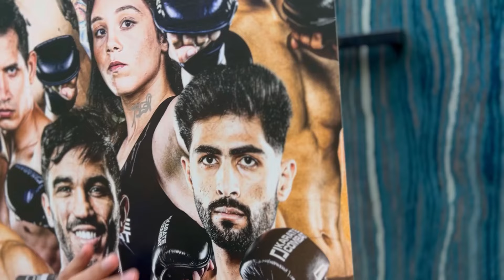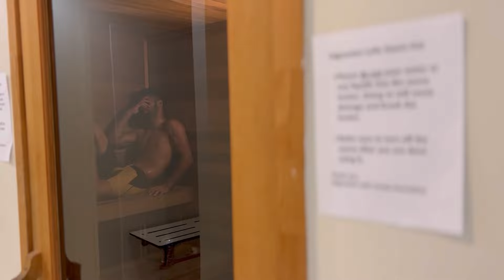Lost 22 lbs in 3 days 😱 | kc39 Fight Week| pakistani Fighter shahzaib rind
Fight week of Karate Combat 39 | how i lost my 22 lbs in 1 week for my fight in lightweight category |